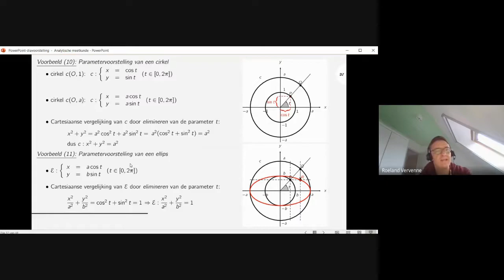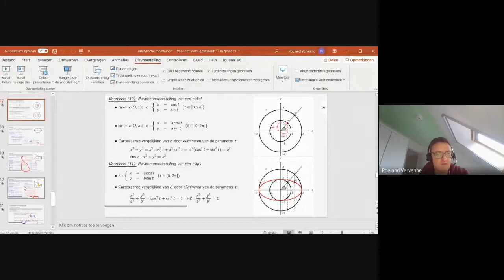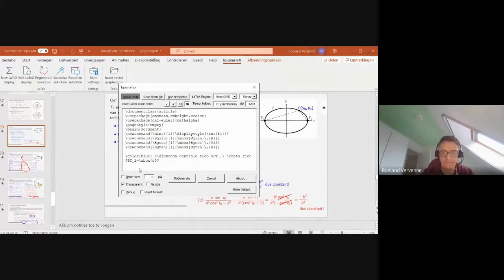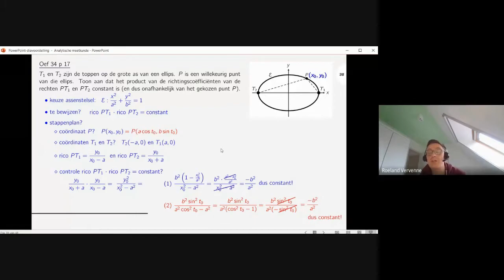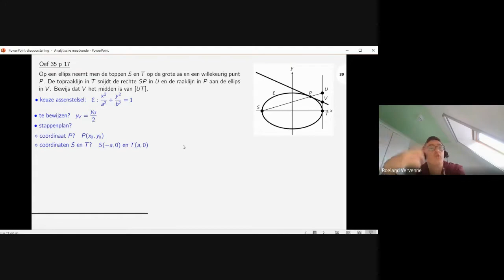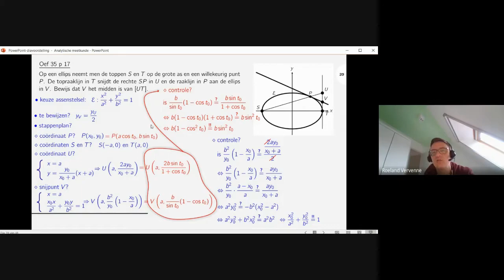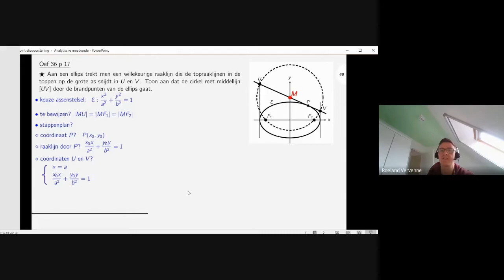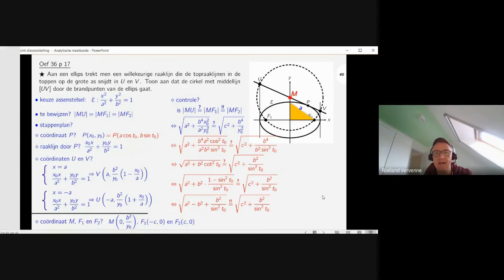5des (8u): Analytische meetkunde: parametervoorstelling van een ellips